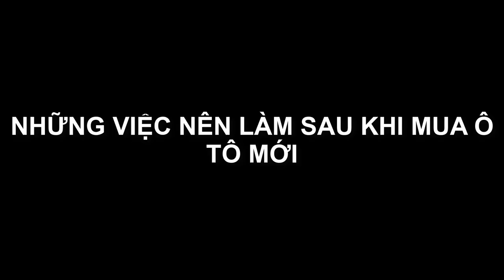NHỮNG VIỆC NÊN TRANG BỊ SAU KHI MUA Ô TÔ MỚI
Trân trọng!